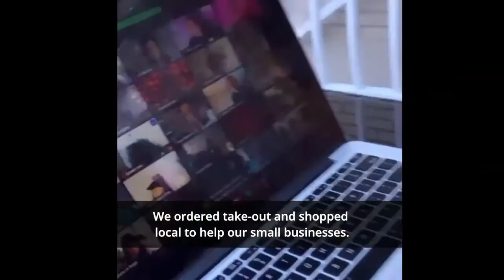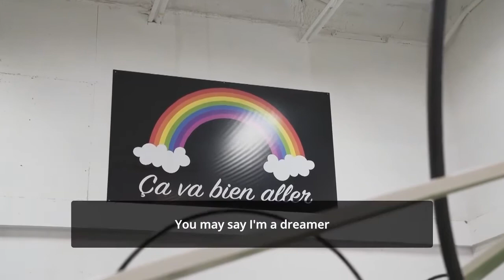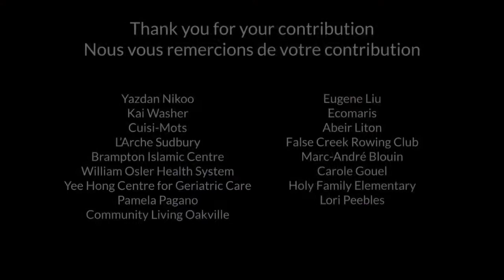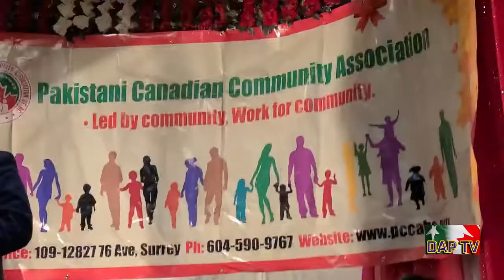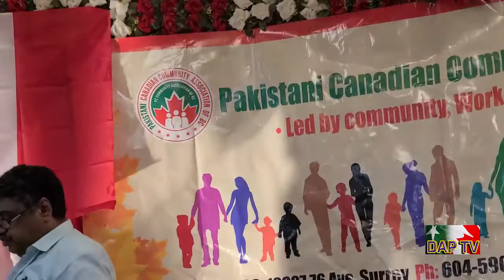Dil Apna Pakistan DAPTV Canada Day 01-07-2021.